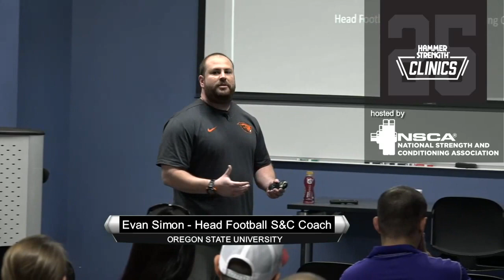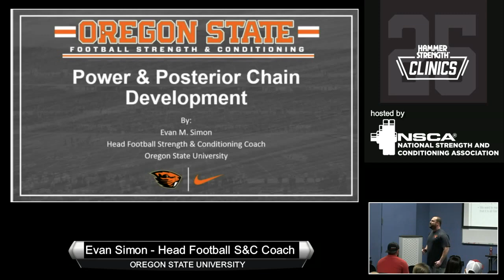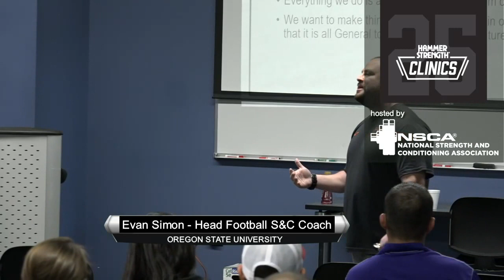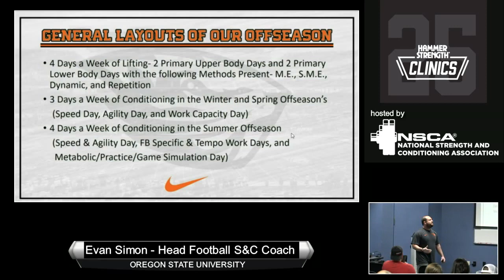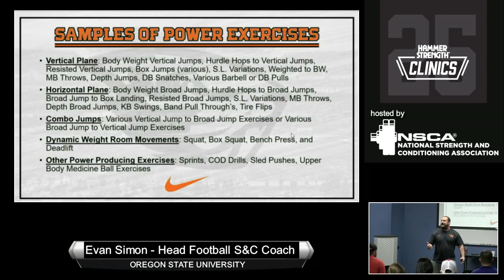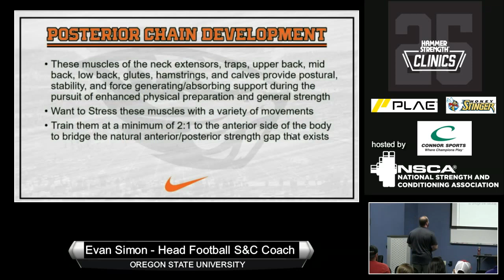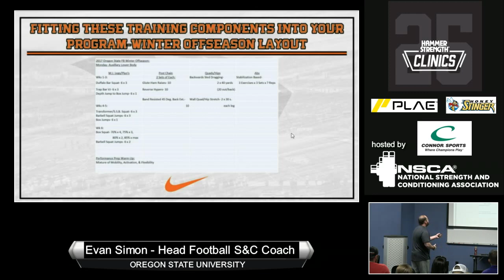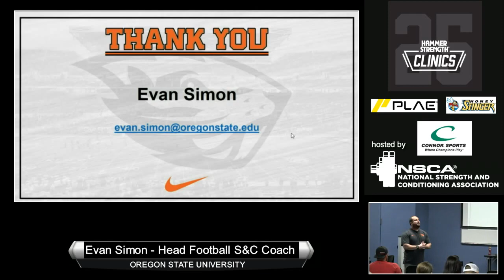2017 West Regional Elite Hammer Strength Clinic - Evan Simon | NSCA.com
Evan Simon, Head Football Strength & Conditioning Coach, Oregon State University, presenting “Various Ways to Develop Power and the Posterior Chain”.